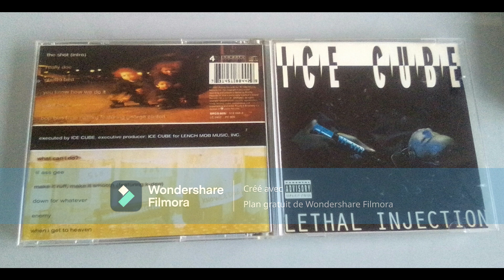Ice Cube - Really Doe 1993 (Prod Derrick McDowell, Lay Law)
Lethal Injection (CD, Album) Priority Records, Lench Mob Records